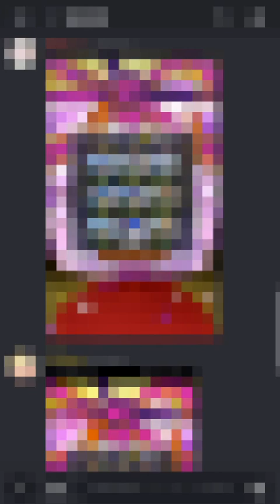【実は初】みんなでマルチガチャを“楽しく”引いてきたよ！！！【モンスト 9周年爆絶感謝マルチガチャ】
【自己紹介】
2012.9/21から、ゲーム実況者として活動しています。

【リンク集】
●欲しいものリスト